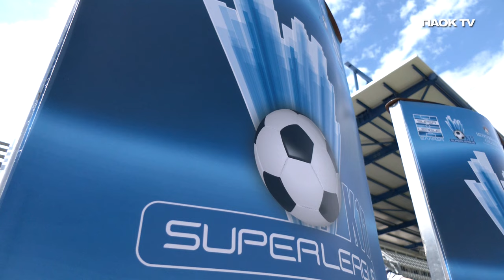Η παρακάμερα του K17 ΠΑΟΚ-Ολυμπιακός - PAOK TV